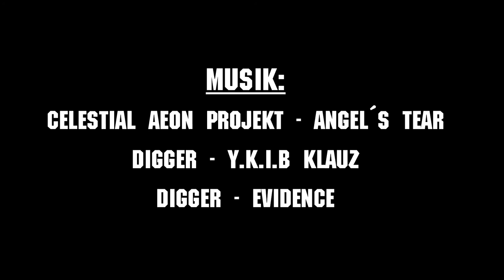Deutsche Meisterschaft im Kettlebellsport nach Regeln der IUKL / Trailer (Johann Martin)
Trailer zur Deutschen Meisterschaft im Kettlebellsport nach Regeln der IUKL. Die Aufnahmen wurden bei der ersten Meisterschaft in Hamburg am 27. August 2011 gemacht.

Celestial Aeon Project - Angel's Tear

Digger - Y.K.I.B. Klauz

Kamera und Schnitt: Johannes Schack